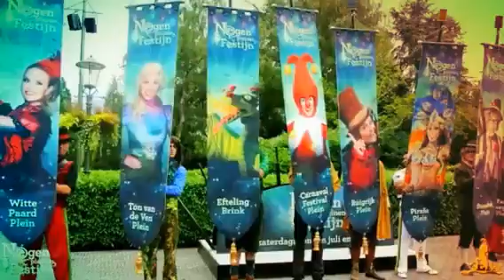EFTELING 9 PLEINEN FESTIJN 2015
Kijk o.a. Hoe het was op 15 aug 2015. Geweldig feest. Elke week weer!! Tot eind augustus beleefbaar!